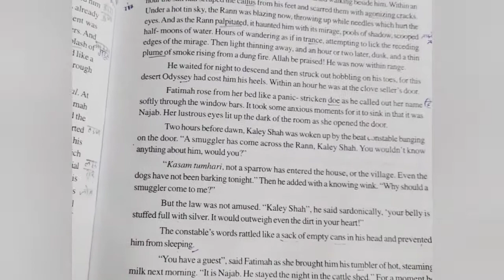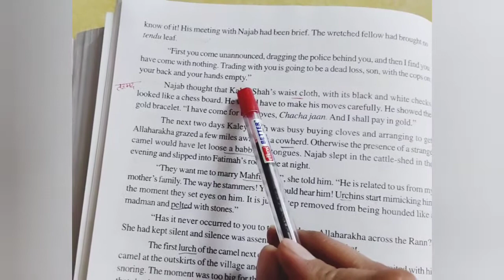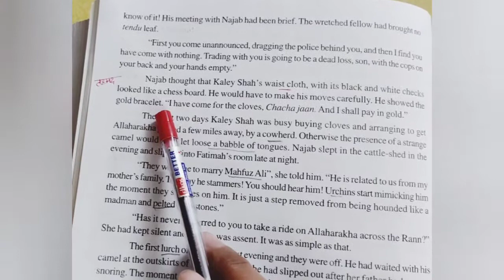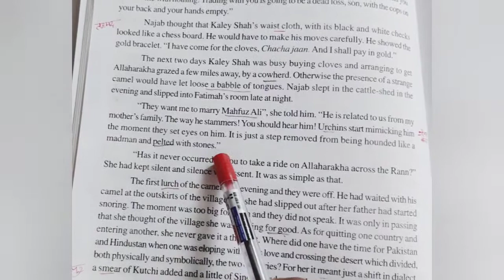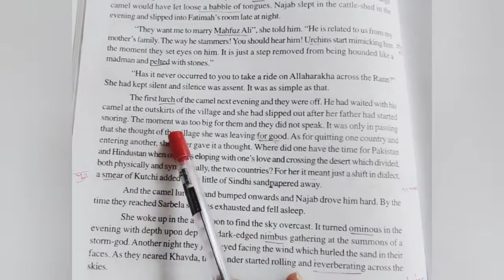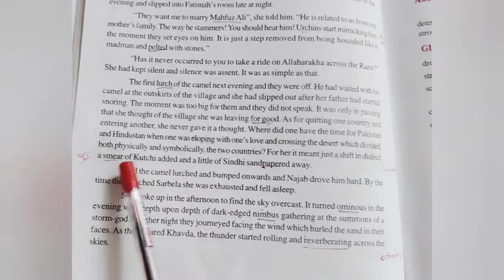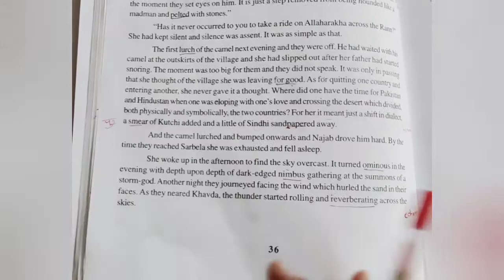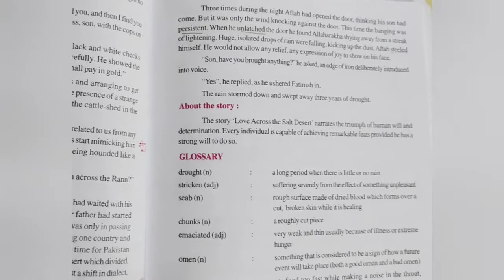Love Across the Salt Desert part-4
RBSE Class 12th Panorama book English Compulsory